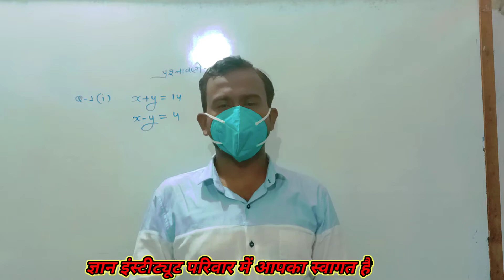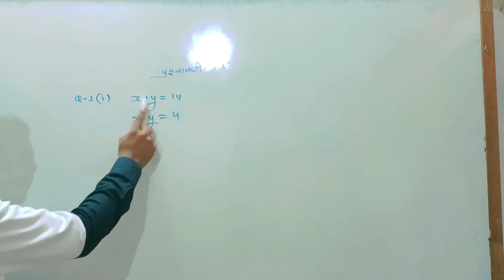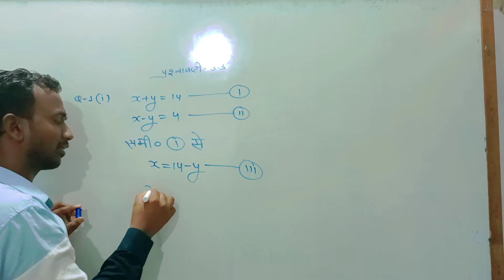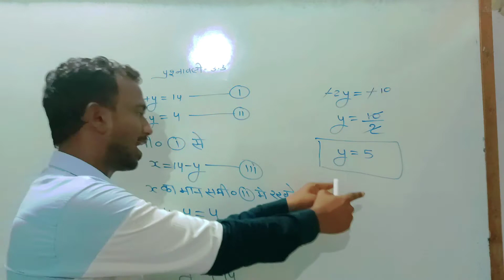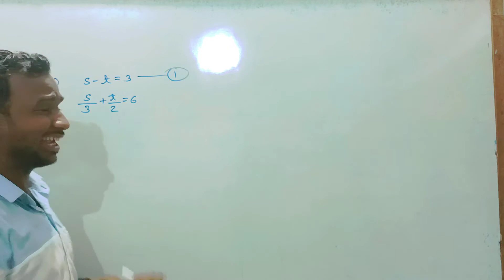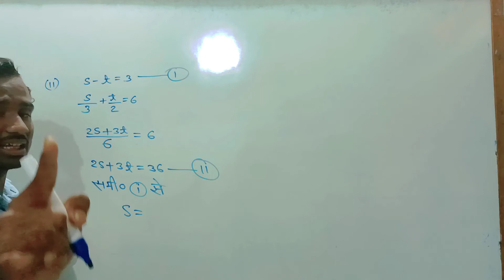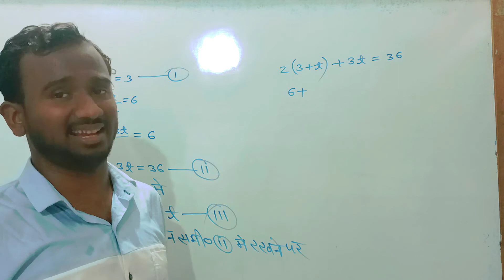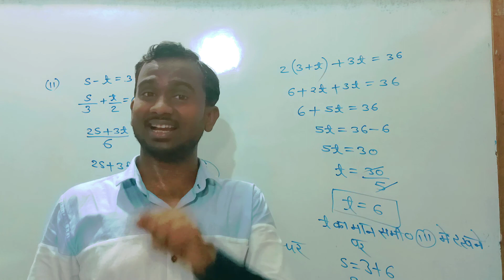10 class math lecture-2(chapter-३)